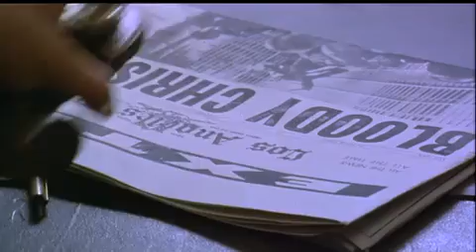L.A. Confidential [Da vedere] - Trailer